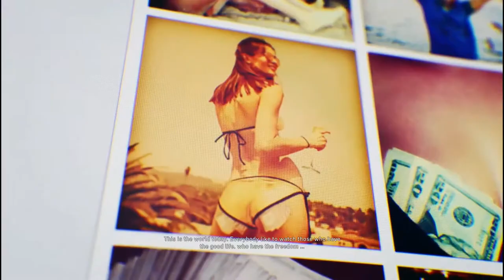Ghost Recon Wildlands #3 Narco Road DLC Walkthrough